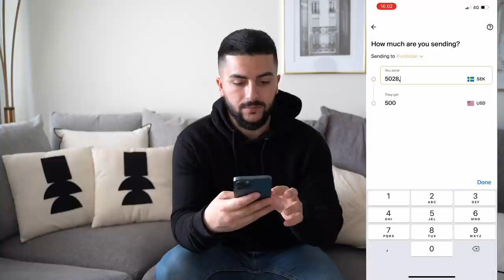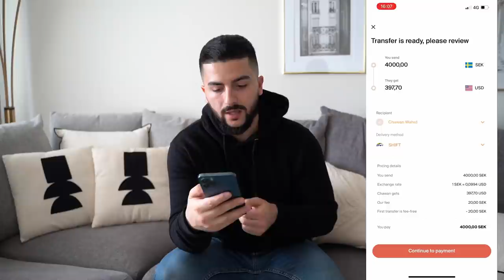JWANTRIN SURPRISE BO CHAWAN - جوانترین سوپرایس بۆ چاوان Chawan shock bo!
Transfer Galaxy ( Linki ema bakar benen. Yakam hawala krdn be barambara)
 Kompanyaka karmandi kurdian haya w Agar har prsiarektan habw talafun bo am zhmaraya bkan ba zmani kurdi hawkari dakren.

( NO EXTRA FEES IN RAMADAN - FREE - )

STALK US :)

Heminstory & ChawanWahid

Cameras we use:  G7x mark 2 and Sony A7iii

Tags from our Youtube videos: Kurd Kurdistan Vlog Couples Sweden Kristianstad Travel Food Iraq Iran اغاني Kurdish سلێمانی ھەولێر کوردستان  چاوان و ھێمن
 ڤلۆگ  دھۆک vlogs and challenge